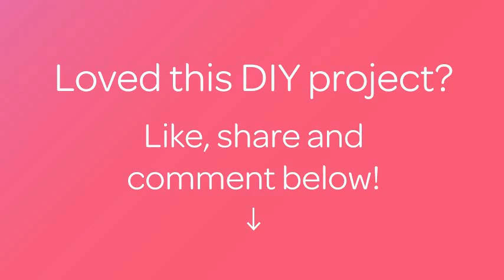Make a Knitted Cabbage Childrens Toy - DIY Crafts - Guidecentral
About this DIY project:
- Title: Make a Knitted Cabbage Childrens Toy

Supplies:
- White yarn
- Green yarn
- Hook
- Scissors
- Needle
- Stuffing